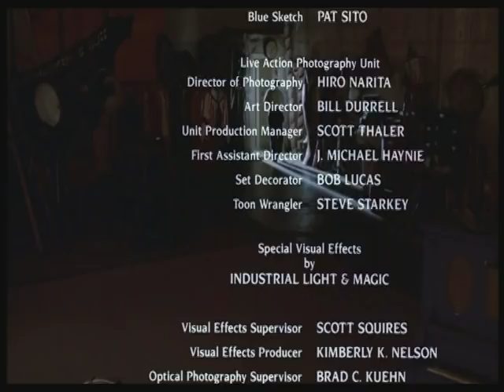Roger Rabbit Short Film # 1 - Tummy Trouble [ENG]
The first short film of Roger Rabbit, "Tummy Trouble", from the dvd of the movie "Who Framed Roger Rabbit"

PLOT:
[SPOLIER]
Roger is placed in charge of watching Baby Herman when his mother needs to step out for an hour; as soon as she leaves, Herman breaks into a heavy crying fit which Roger doesn't seem to be able to break until he pulls out Herman's favorite rattle, which immediately garners Herman's attention. After a brief second of shaking it, Herman swallows the rattle, prompting Roger to rush the baby to the emergency room. Roger is overcome with guilt when he visits but quickly realizes Herman wants to drink from a milk bottle in the room; after Roger burps Herman, he hiccups the rattle, but in Roger's joyous celebration he accidentally swallows it, causing Baby Herman to become upset he lost his toy. Roger begins to dance, his hips rattling with the toy and giving Baby Herman some amusement, but a doctor bursts in and mistakes Roger for Baby Herman and preps him for emergency surgery.
While he's gone, Herman spies Jessica Rabbit pushing a cart of milk bottles and gives chase, eventually following a runaway milk bottle into the emergency room where Roger is strapped to the table while the surgeons had disappeared for a lunch break. Herman mistakes a large surgical laser for a bottle and climbs up onto it, nearly dissecting Roger in the process. The laser detaches itself from the ceiling and flings a table of scalpels and hypodermic needles at Roger, who avoids them, but is electrocuted in the process. The laser flies around the room and lodges itself under Roger's stretcher and he and Herman both eject from the emergency room, causing Roger to gag up the rattle and Baby Herman to again swallow it, before crashing into a wheelchair, they then fly down the hall and into an open elevator shaft due to wet floors causing the wheelchair they landed on to skid out of control. Baby Herman's diaper parachutes him safely to a floor while Roger ends up getting crushed by an elevator while trying to catch Herman. Eventually they end up in a room with piles of gas pumps which are ignited and the pair are launched miles into the air. As they fall, Herman coughs up the rattle and Roger swallows it again. As they crash back into the hospital, Roger crashes through several floors before landing smack down on the receptionist floor in the hospital. As he recovers, Baby Herman lands on Roger, causing him to cough up the rattle again, finally ending their adventure. But Roger's celebration is short lived when he sees the bill for their rampant destruction and passes out. Herman then crawls over to the rattle and as the screen fades to black there is a gulping sound as he again swallows the rattle.
During the end credits, however, Herman, angrily threatens trouble if he has to swallow the rattle again. Unlike the next two cartoons, this short was completed.

Cast:
Charles Fleischer as Roger Rabbit
Kathleen Turner as Jessica Rabbit
Lou Hirsch as Baby Herman
April Winchell as Mrs. Herman and Baby Herman's baby talk
Corey Burton as Orderly
Richard Williams as Droopy